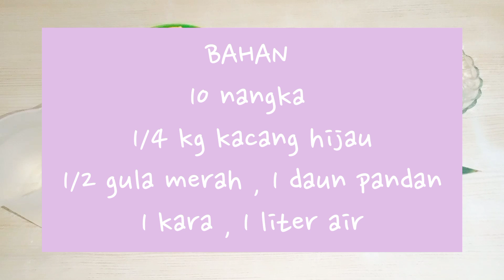RESEP & CARA MEMBUAT BUBUR KACANG HIJAU NANGKA YANG ENAK DAN LEZAT ‼️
bahan masakan

10 nangka
1/4 kg kacang hijau
1/2 gula merah
1 daun pandan
1 kara
1 liter air